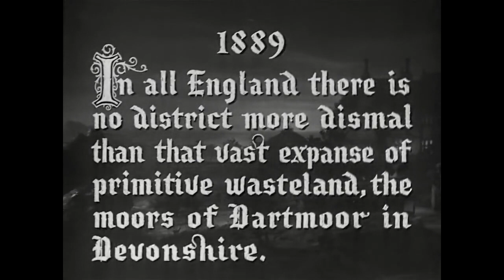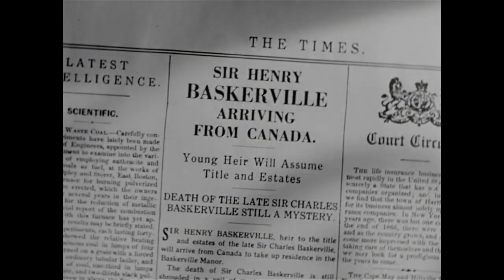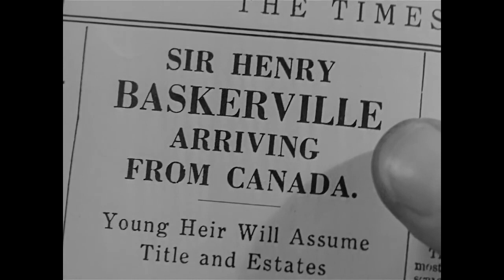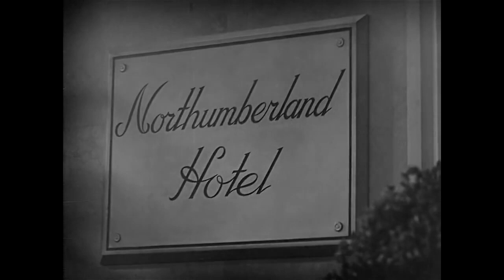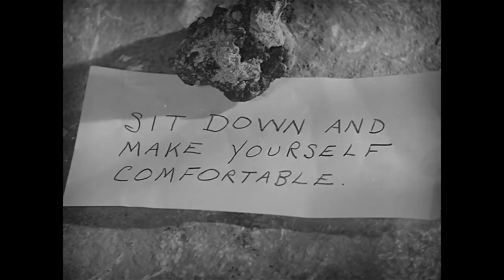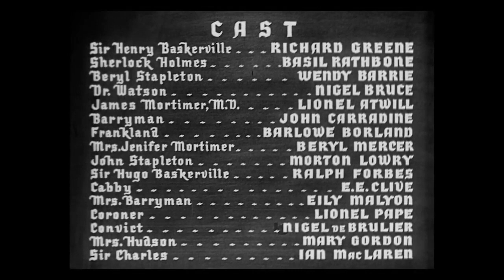(Sherlock Holmes) The Hound of the Baskervilles - HD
The Hound of the Baskervilles is a 1939 mystery film based on the novel The Hound of the Baskervilles by Sir Arthur Conan Doyle. The film stars Basil Rathbone as Sherlock Holmes, Nigel Bruce as Dr. Watson and Richard Greene as Henry Baskerville, Wendy Barrie as Beryl Stapleton.